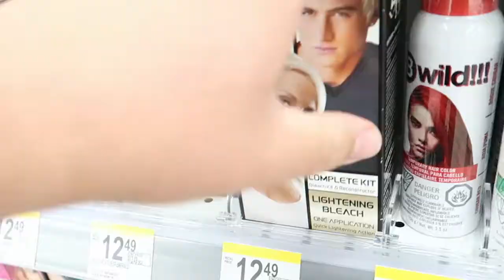How Wives Stress Out Their Husbands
We ran a few errands and then I colored my wifes hair with Splat Ombre hair color. I always stress out doing this, but it is one of the things we do for the ladies we love.

My name is Benson Calure , I have a wonderful wife, Christin and two great kids, Jordon and Allieanna, and these are our adventures. I started Vlogging as a way to let people know about my Gastric Bypass Surgery and to keep up with how I am doing through that. We are big nerds and geeks, we love everything from Disney to World of Warcraft. We have a board game collection that fills a closet and RPG books galore. We hope you enjoy hanging out with us.